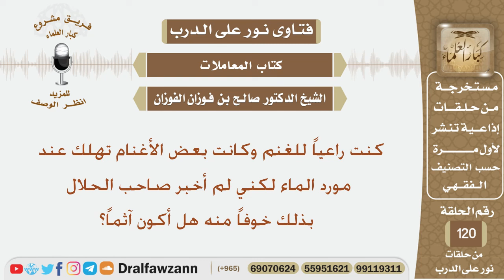كانت بعض الأغنام تهلك عند المورد لكن لم أخبر صاحب الحلال بذلك فهل أكون آثما؟ الشيخ صالح الفوزان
نص السؤال:
كنت راعياً للغنم وكانت بعض الأغنام تهلك عند مورد الماء لكني لم أخبر صاحب الحلال بذلك خوفاً منه هل أكون آثماً؟
السيرة الذاتية :
للاشتراك في قناة الشيخ صالح الفوزان

رئيس الفريق
لمشروع كبار العلماء